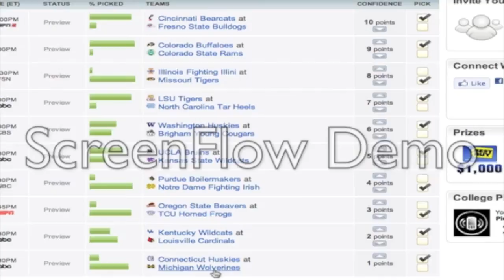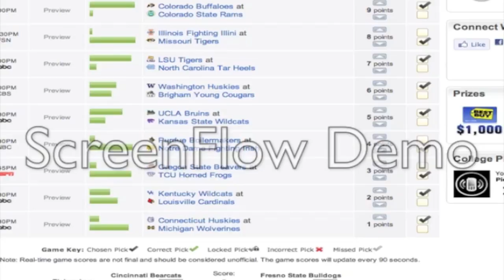ESPN College Pick Em Predictions for Week 1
The Brother Blog predicts ESPN's college pick em' for week 1